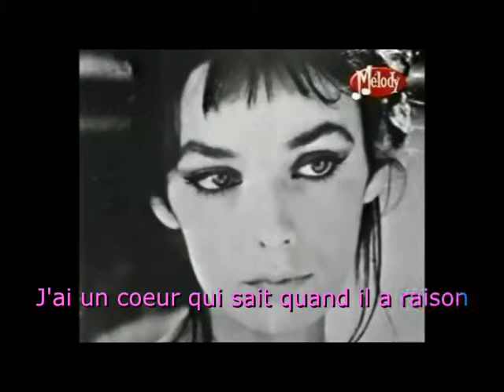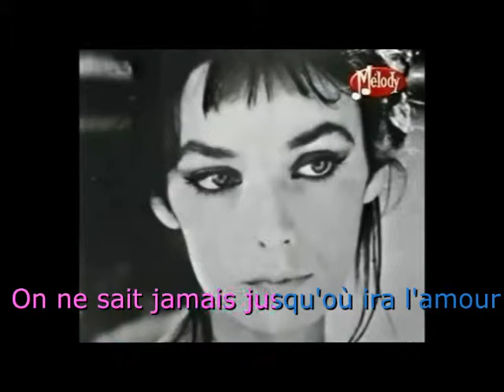Toi mon amour, mon ami - snapshot V1